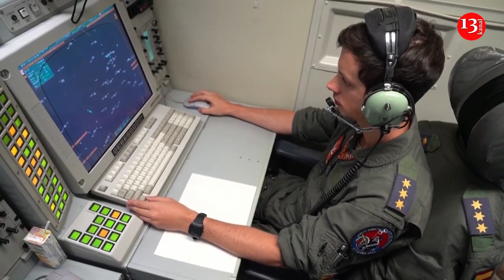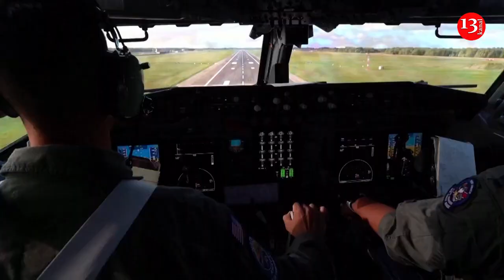Onboard an AWACS as NATO runs surveillance flights over Lithuania